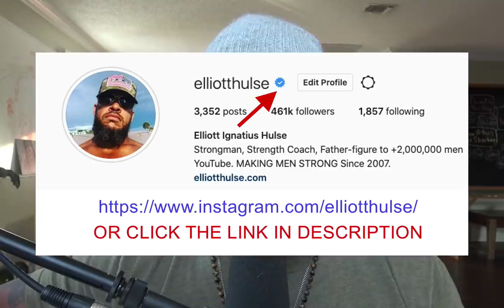Don't Believe Your Thoughts, Don't Trust Your Feelings